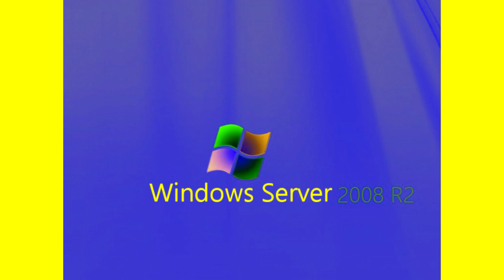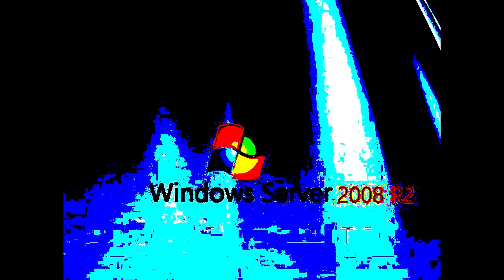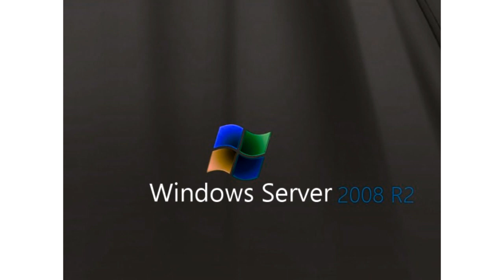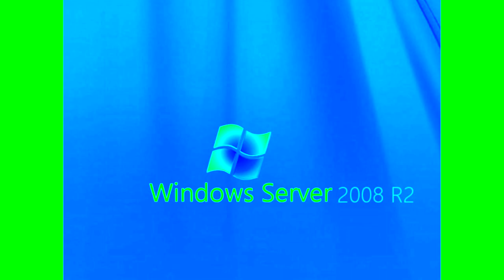Windows Server 2008 R2 Startup Sound Effects (Sponsored By Preview 1982 Effects)